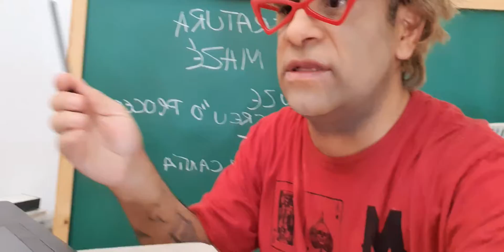Professora Mazé - Aula online